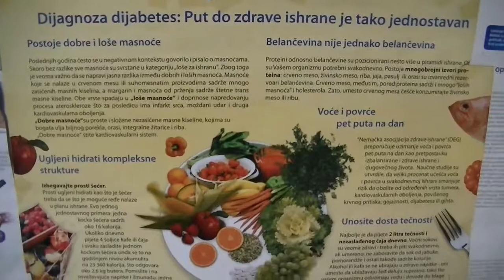Svetski dan borbe protiv dijabetesa i HOBP - akcija preventivnih pregleda 14.11.2018.